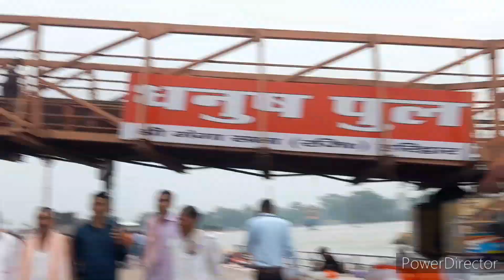Sawan samapan ke bad Haridwar ka najara